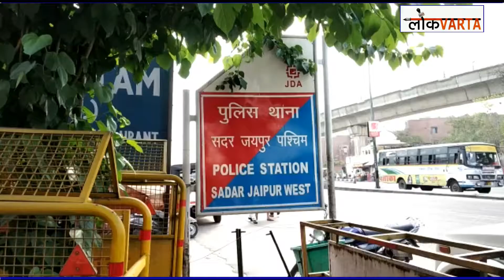राजधानी जयपुर के हसनपुरा इलाके में दो समुदायों के बीच कहासुनी के बाद हो गया पथराव